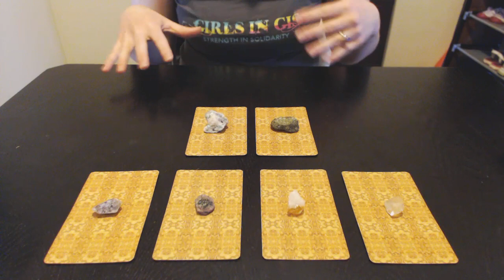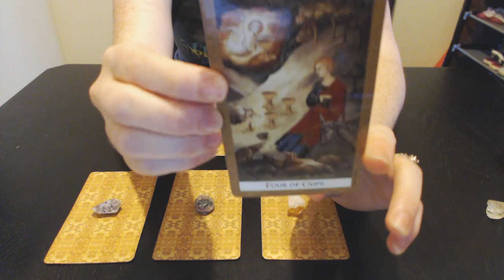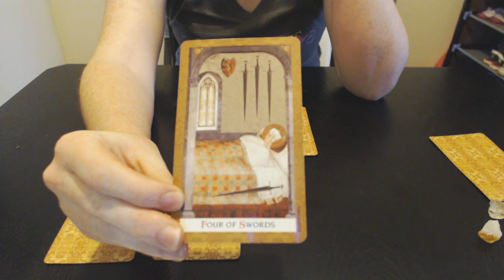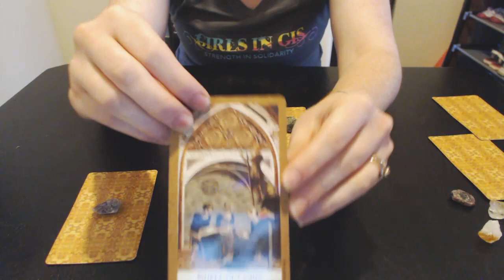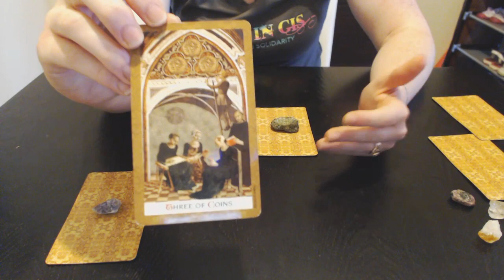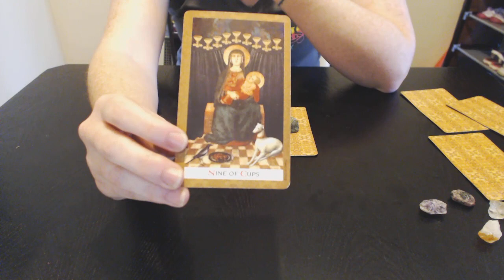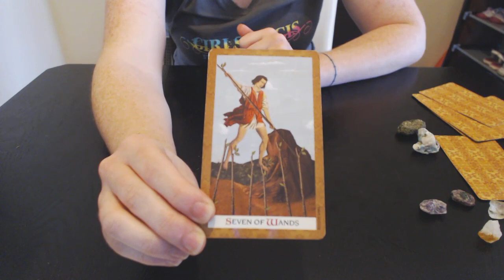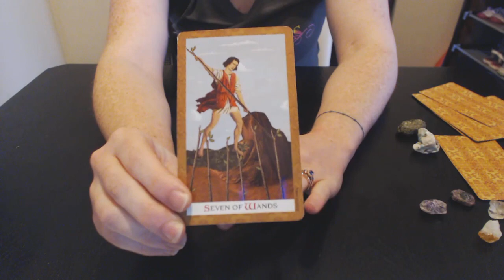IS THIS PERSON MY SOULMATE? Pick a Card Reading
I get a lot of people asking, "Is he my soulmate?"
It is a valid question, and it shows that you want the best for yourself...

You may be wondering if this is the person you are actually meant to be with.

So how do you know if they are your soulmate?

Deep down, there is a part of you that already knows, but you are battling yourself.
If you are having trouble figuring out whether or not this person is your soulmate, then this watch the video.

Did you like this reading?